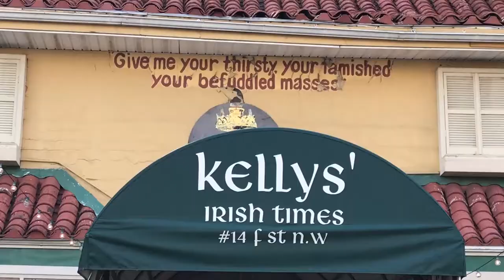St. Patricks Day ook in Amerika. Vlog #32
Winactie: Speciaal voor onze lezers en kijkers organiseren we op zondagochtend 8 april in Amsterdam in filmtheater Het Ketelhuis een gratis voorpremière van The Last Son. Deze waargebeurde dramafilm gaat over het auto-ongeluk van de Amerikaanse Senator Ted Kennedy in 1969, waarbij een passagier om het leven kwam. Win hier twee kaartjes

St. Patricks Day:
St. Patricks Day is de nationale feestdag van Ierland, maar er wonen zoveel mensen met Ierse afkomst in de Verenigde Staten, dat Amerika voor even groen kleurt.

De meeste grote steden organiseren de parade om de Ierse afkomst te vieren. Waar komt de naam vandaan? Saint Patrick is de beschermheilige van het land.

Vooral tussen 1830 en 1930 kwamen veel Ieren naar Amerika, in totaal bijna 5 miljoen. Om een vergelijking te maken, het huidige inwoner aantal van Ierland zelf is nu ongeveer 4.8 miljoen. Ook Washington DC was een populaire bestemming. Tienduizenden Ieren woonden op een bepaald moment in Swampoodle, de armste wijk van de stad. Die wijk ging tegen de vlakte, maar toch is de invloed van de Ieren nog steeds zichtbaar. Zo is de architect van het Witte Huis een Ier. Hij baseerde het ontwerp op het parlementsgebouw in Dublin. Ook namen de Ieren het katholieke geloof mee en vele van deze kerken staan nog overeind. En niet te vergeten, de Ierse pubs, waar het feest wordt voortgezet.

Meer over de Verenigde Staten?